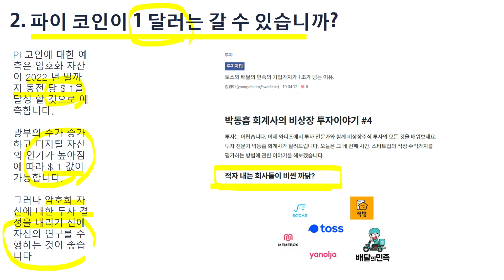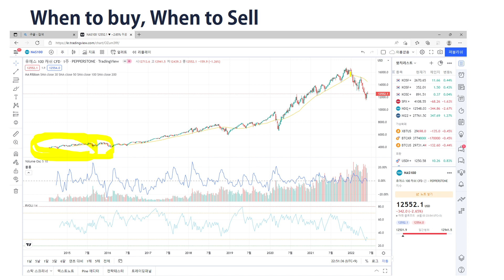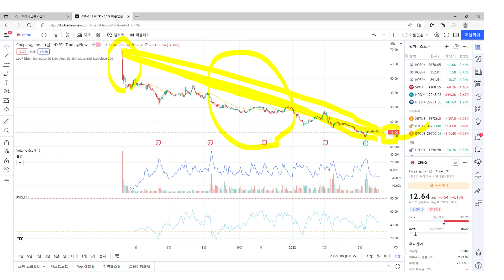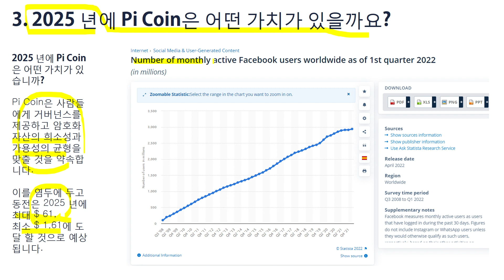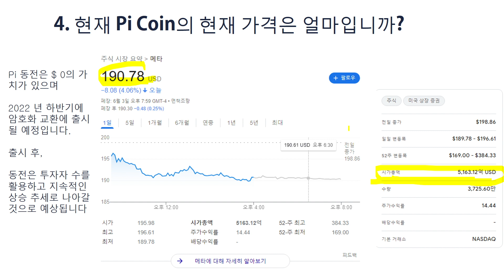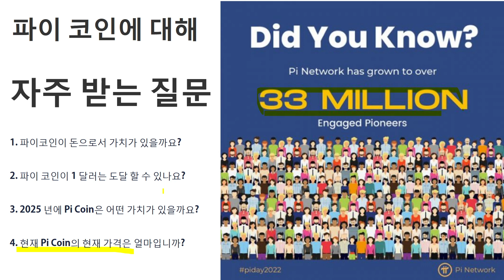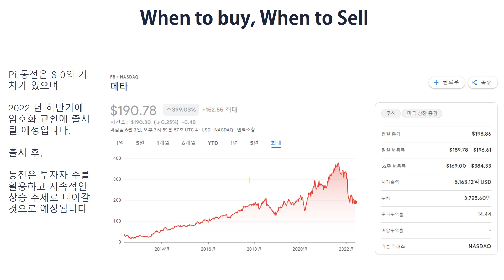{파이코인} 예상 적정가격을 다시 생각하며...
MAU 관점에서 나스닥/ 쿠팡./페이스 북